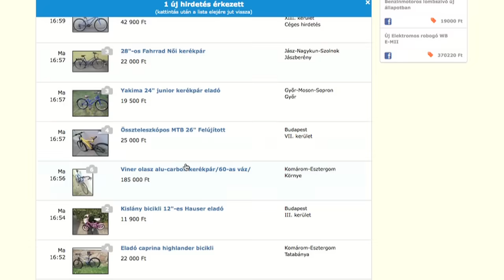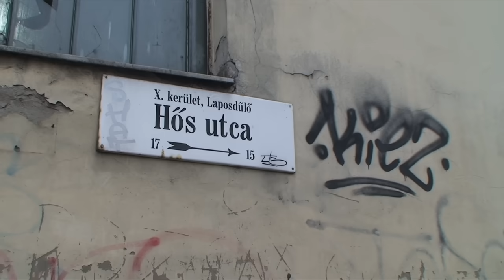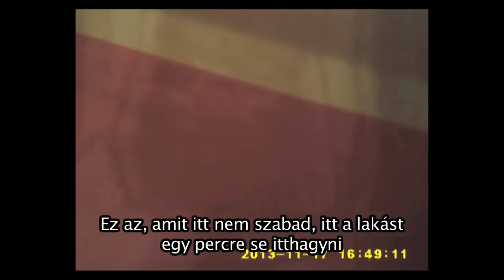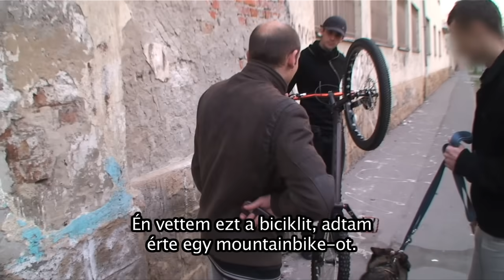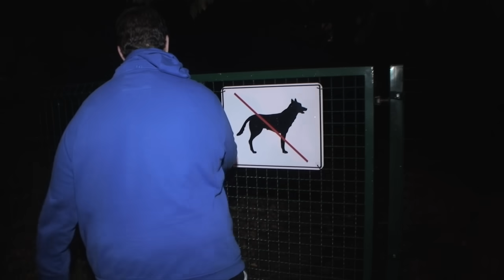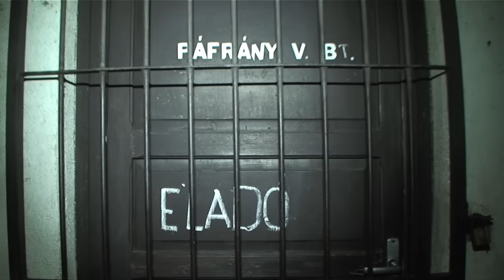Tolvajkergetők II. 12.: Egy csibész és egy szent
Ebben az epizódban különböző kerékpárok különböző okokból különböző emberekhez kerülnek.